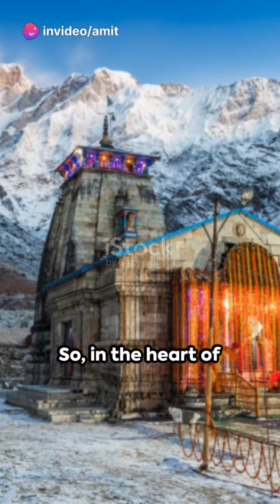Kedarnath: A divine journey of Jyotirlinga #टीम इंडिया सिलेक्शन AI Every Indian can relate.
Hello! Guys this time we have pulled off a trick from The students chapter.